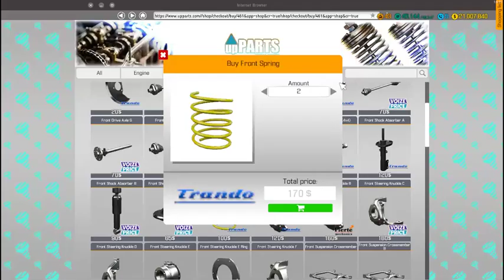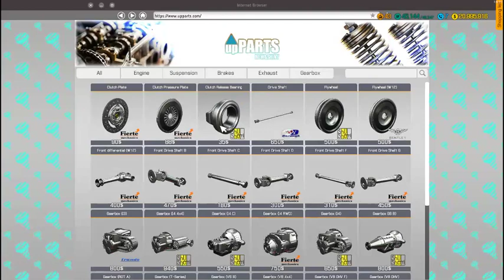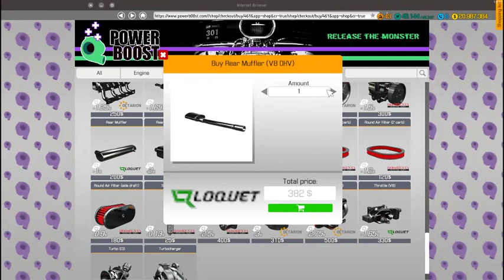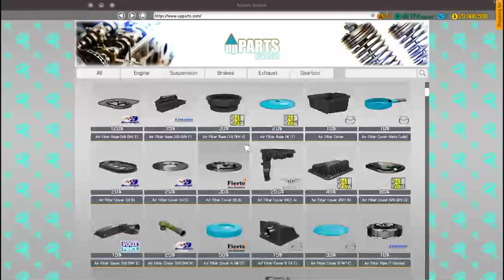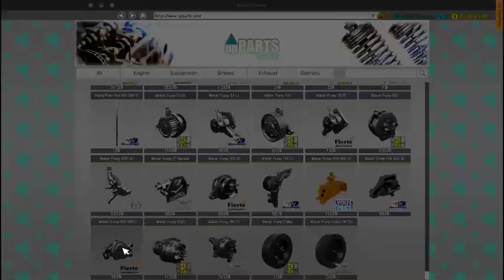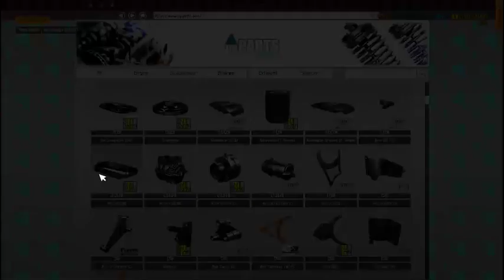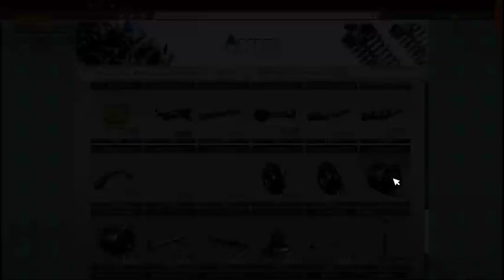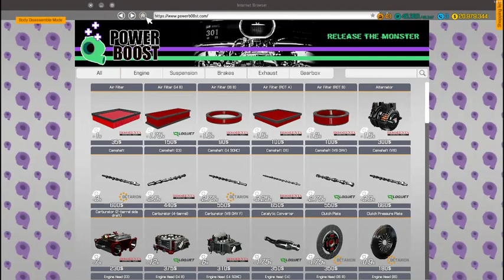car mechanic 2018 restoring 1932 ford and chevrolet impala ss lowrider